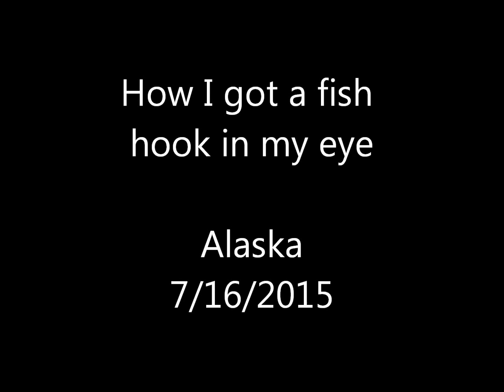How I got a fish hook in my eye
I was on a fly-out to Wolverine Creek, Alaska with some friends. I had sunglasses on but took them off to wipe the rain from the lenses. Just a case of being in the wrong place at the wrong time.